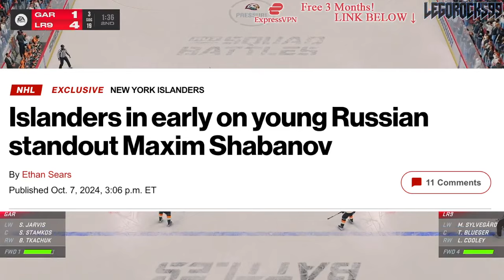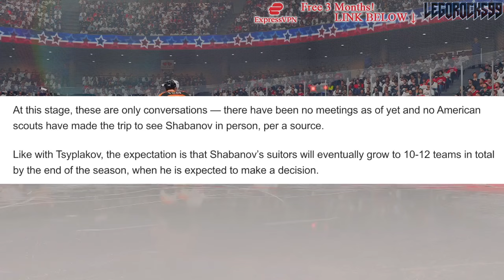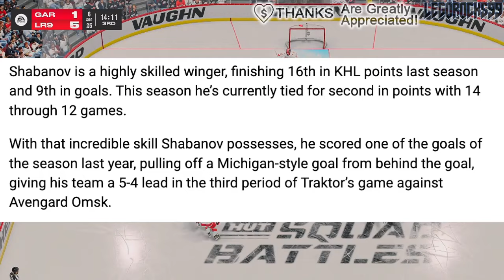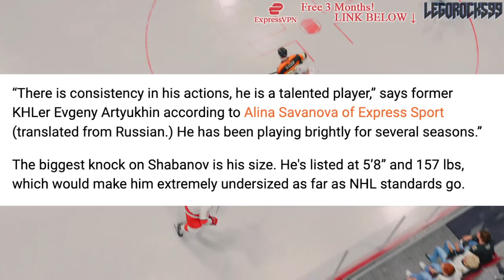LEAFS, ISLANDERS, UTAH, PREDATORS IN A BIDDING WAR FOR THIS TOP KHL FREE AGENT (Maxim Shabanov)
We're going over KHL superstar Maxim Shabanov, and his reported NHL interest from the Toronto Maple Leafs, New York Islanders, Nashville Predators, and Utah HC.

The 2024 NHL Draft 1st Round went as follows:

1st) San Jose Sharks, Macklin Celebrini
2nd) Chicago Blackhawks, Artyom Levshunov
3rd) Anaheim Ducks, Beckett Sennecke
4th) Columbus Blue Jackets, Cayden Lindstrom,
5th) Montreal Canadiens, Ivan Demidov
6th) Utah Hockey Club, Tij Iginla
7th) Ottawa Senators, Carter Yakemchuk
8th) Seattle Kraken, Berkly Catton
9th) Calgary Flames, Zayne Parekh
10th) New Jersey Devils, Anton Silayev
11th) San Jose Sharks (from Buffalo Sabres), Sam Dickinson
12th) Minnesota Wild (from Philadelphia Flyers), Zeev Buium
13th) Philadelphia Flyers (from Minnesota Wild), Jett Luchanko
14th) Buffalo Sabres (from Pittsburgh Penguins via San Jose Sharks), Konsta Helenius
15th) Detroit Red Wings, Michael Brandsegg-Nygard
16th) St. Louis Blues, Adam Jiricek
17th) Washington Capitals, Terik Parascak
18th) Chicago Blackhawks (from New York Islanders), Sacha Boisvert
19th) Vegas Golden Knights, Trevor Connelly
20th) New York Islanders (from Tampa Bay Lightning via Chicago Blackhawks), Cole Eiserman
21st) Montreal Canadiens (from Los Angeles Kings), Michael Hage
22nd) Nashville Predators, Yegor Surin
23rd) Anaheim Ducks (from Toronto Maple Leafs), Stian Solberg
24th) Utah Hockey Club (from Colorado Avalanche), Cole Beaudoin
25th) Boston Bruins (from Boston Bruins via Detroit Red Wings and Ottawa Senators), Dean Letourneau
26th) Los Angeles Kings (from Winnipeg Jets via Montreal Canadiens), Liam Greentree
27th) Chicago Blackhawks (from Carolina Hurricanes), Marek Vanacker
28th) Calgary Flames (from Vancouver Canucks), Matvei Gridin
29th) Dallas Stars, Emil Hemming
30th) New York Rangers, EJ Emery
31st) Toronto Maple Leafs (from Edmonton Oilers via Anaheim Ducks), Ben Danford
32nd) Edmonton Oilers (from Florida Panthers via Philadelphia Flyers), Sam O'Reilly